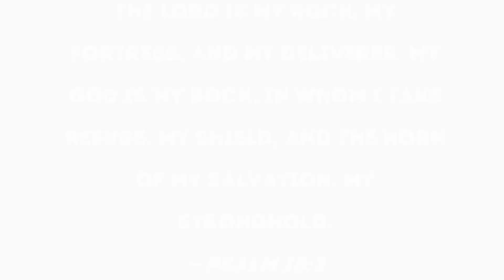I wanted to wear the shoes. Styling items in my closet.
No shopping in 2023 has allowed me style what I already have and it’s been a lot of fun.

Contact - agelessrestyling@gmail